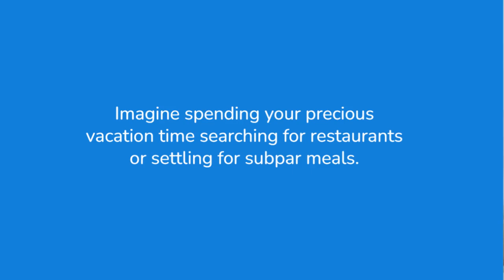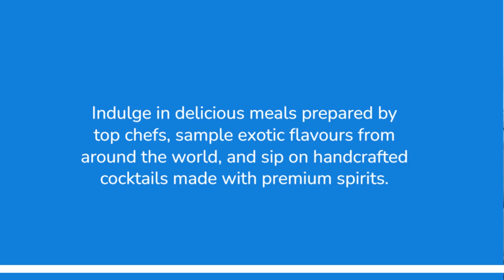Sandal's Resorts And seetavacation.com share the dream? Love is all you need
Unlock Paradise: Experience Luxury Beyond Imagination. Indulge in the epitome of luxury and discover a world where every desire is fulfilled. Join us at Sandal's Resort and embark on a journey to create unforgettable memories that will last a lifetime.